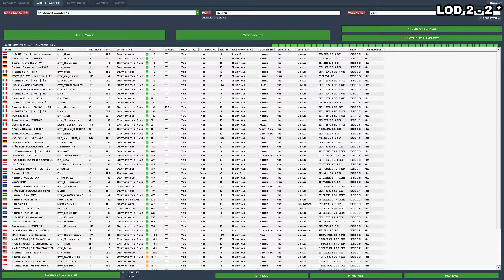SCTFL 24: LOD vs * (Part 2)